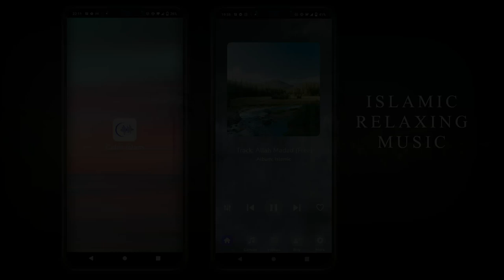Muhammad Mustafa (s) ⋮ Islamic Sleep Music, Islamic Relaxing Music for Peace of Mind & Stress Relief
🌟 Help Keep Our Vision Alive 🌟
Assalamu alaikum Dear Community,
Team "Calm Islam" is serving profoundly, even without financial backing. But only with your help we can continue and expand our vision now. We need your support to function, spread, & shape a much needed Mindful Islamic Community.
Please contribute to our visionary cause. Thank you for considering our request.
With gratitude, Calm Islamic Music.

Join our Whatsapp Channel to receive our latest Music,
Sleeping, & Health Tips directly on your WhatsApp.
🩸You can Donate & show Support by sending "SUPER THANKS" of any amount if you like my content🩸

🎵 Feel the Beat, Hear the Difference! 🎧
For the ultimate music experience, step up your game with top-tier audio gear. Grab Samsung headphones for immersive sound or Apple ear pods for crystal-clear tones. Take it further with brands like Bose, Sony, or JBL for Bluetooth speakers or audio systems that make every note come alive.
Don't just listen – feel the music. Elevate your experience today! 🎶🔊

Asalam-Alaikum. ! Welcome to our Islamic Sleep Music with Rain, designed to create a Sleep Ambience for your study and sleep. Join us and dip yourself in this Nasheed Ambience for a peaceful sleep. 🌧️💤📚

"Sali Ala Muhammadin" is a beautiful Sleep Nasheed with gentle vocals that create a serene and spiritual atmosphere, allowing you to let go of the day's worries and enter a meditative state. The addition of Birds sounds, imitating a soft Stream Sound with distant Waterfall Sound enhances the relaxing effect and gently takes you into a state of spirituality.

Experience the soothing magic of "Ya Muhammad," a Sufi-inspired music track designed to help you relax and enjoy a peaceful night's sleep. This enchanting composition combines traditional Sufi music with the calming sounds of rain, providing the perfect backdrop for unwinding and relieving stress.

Whether you're seeking a moment of solace, stress relief, or a better night's sleep, "Ya Muhammad" offers a comforting sanctuary of serenity. Immerse yourself in the harmonious blend of Sufi music, calming rain sounds, and profound wisdom, and let it take you on a gentle journey of relaxation and self-reflection.

Discover the power of music and nature as they come together in this unique composition, providing you with a peaceful oasis where you can find inner calm and restoration. Let the enchanting melodies and rain sound embrace you, creating a serene space within your dreams for a truly restful experience.

By using music from Calm Islam Music, you agree to the following:

Non-Commercial Use Only: Use the music for non-commercial purposes. Commercial use is prohibited.
Prohibited Uses: Do not upload the music as a standalone track. Use it only as background music or as part of a larger project.
No Alterations: Do not remix, add new beats or music, or alter the music in any way.
Attribution Required: Credit Calm Islam Music and include a link to the Calm Islam Music channel in your video description.
Respect the Music: Use the music in a manner that respects its nature. Do not use it in offensive or inappropriate content.
Misuse Consequences: Misuse may result in takedown notices or other actions.

Hasbi Rabi-Hasbi Rabbi Jalallah-La Ilaha Illallah-Zikr-Islamic Relaxing Music-Calm Islam-Allah Hu

Muhammad e Mustafa - Calm Islam - Islamic Relaxing Music - Islamic Meditation  - Allah Motivation